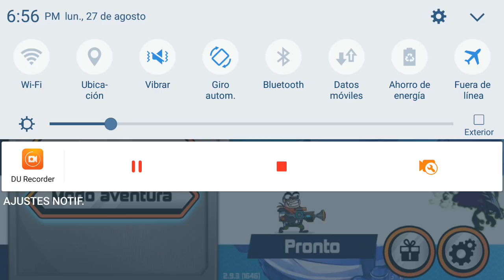SLUGTERRA SLUG IT OUT | PORQUE ME ODIA EL JUEGO | EN BUSCA DE SLUGS | GAMEPLAY EN HD | SPLASH